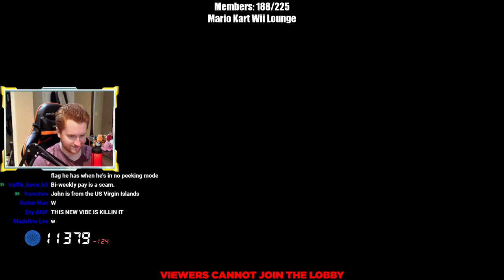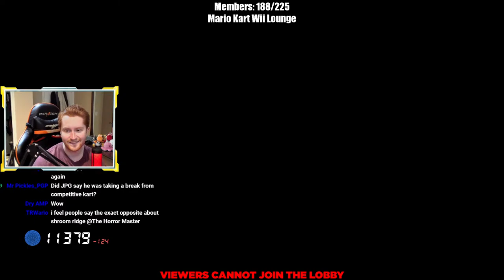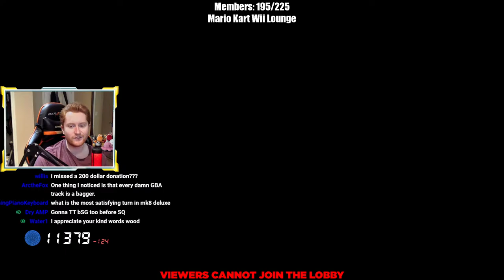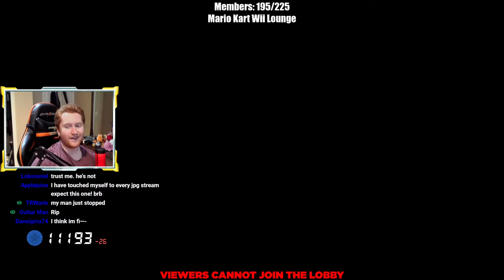🔴 THE RETURN | COMPETITIVE MARIO KART 8 DELUXE